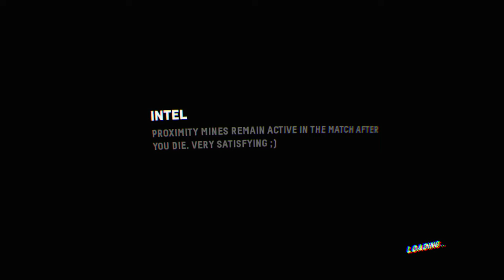Firewall Zero Hour™ Ninjutsu